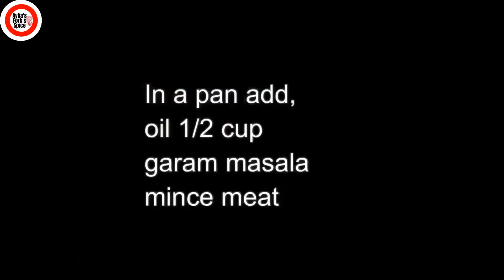Bhuna Qeema Recipe | Easy and Simple to Cook | Aylia’s Fork & Spice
How to make tasty and simple Bhuna Qeema at Home. A Step by Step Bhuna Qeema Recipe by Aylia’s Fork & Spice .Bhuna Qeema Recipe with quick and easy method by Aylia’s Fork & Spice.

Ingredients:
Meat Mince ½ kg
Cloves 10
Bla ck Cardamom 1 pc
Green chilies 4 pcs
Ginger 4 Pcs(1 inch)

Method..
Step 01
Add 1 cup water in a pan,add tomatoes,onions,garlic,ginger,salt,red chili powder,red chili flakes,turmeric,coriander powder.
Mix it and cover it
Let it cook on medium flame for 20 minutes.
Turn off the flame after 20 minutes and let it cool.
Blend it

 Step 02
Add ½ cup oil in a pan, garam masala and mince meat, cook it for 10 minutes until it changes its colour water dry.
After 10 minutes Add yogurt Mix it
Cook about 10-12 minutes in yogurt.
After this add Cooked paste mix it well and let it cook for 20 minutes on medium flame.
Now add fresh coriander leaves.
Green Chili  (Julienne Cut)
Ginger         (Julienne Cut).